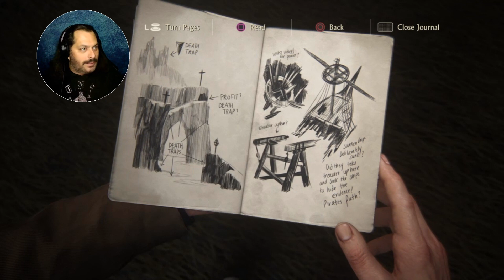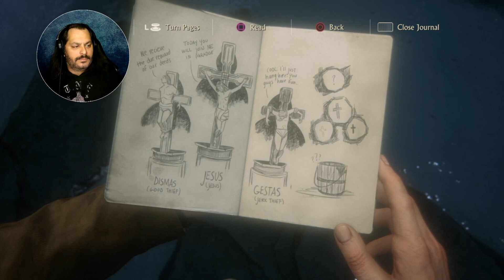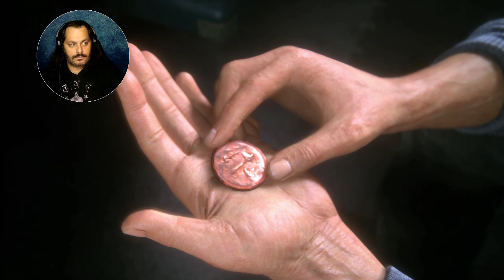FINDING A VERY BIG CLUE | Uncharted 4 #6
I mean, they couldn't really spell it out anymore for where to go next...